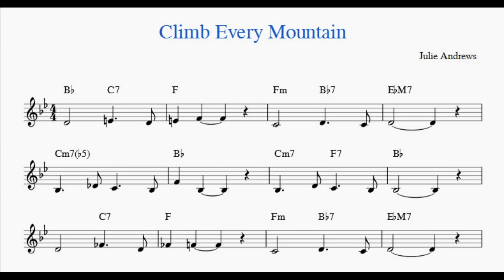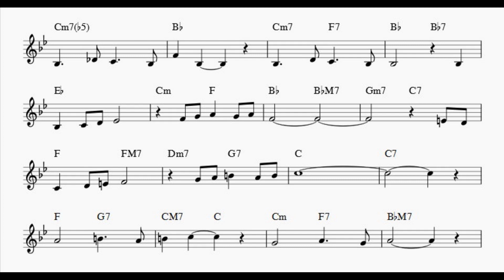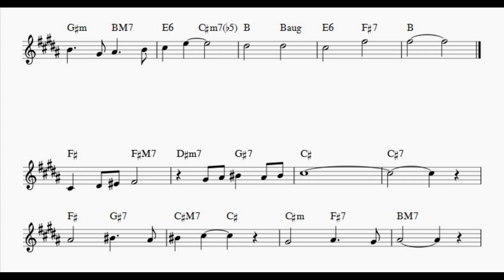Climb Ev'ry Mountain